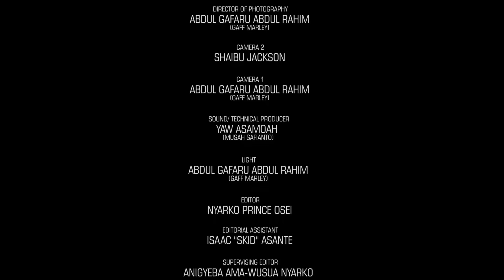Yes.......That's Why My Entire Family Are multi Talented. I Was A Dancer# Dir. Jackson K Bentum